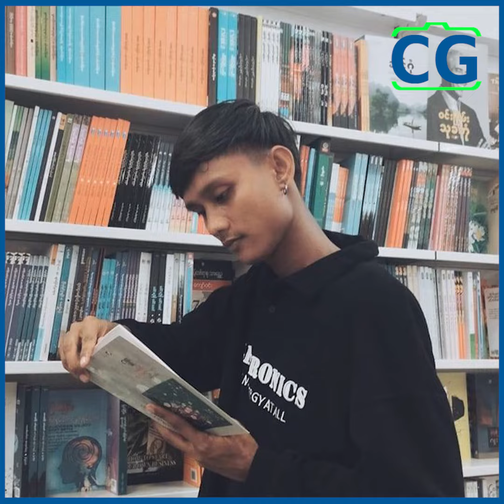"ရင်ခွင်မှီ"သီချင်းက ဝဝပုပုနဲ့ကောင်မလေးအကြောင်းကိုတွေးပြီး ရေးလိုက်တာပါ...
"ရင်ခွင်မှီ"သီချင်းက ကျန်စစ်မင်းအိမ်ယာမှာတွေ့လာတဲ့ ဝဝပုပုနဲ့ကောင်မလေးအကြောင်းကိုတွေးပြီး ရေးလိုက်တာပါ၊ ဒီသီချင်းလေးကို Tik Tok ပေါ်တင်လိုက်တော့ ကြည့်တဲ့သူတွေများပြီး ပေါက်သွားခဲ့တယ်၊ ကလေးတွေကလည်း ဒီသီချင်းလေးကို လိုက်ဆိုကြတော့ လူကြီးတွေနားထဲအထိပါ ရောက်သွားတာပါ...ဆိုပြီးပြောလာတဲ့ ZENO...